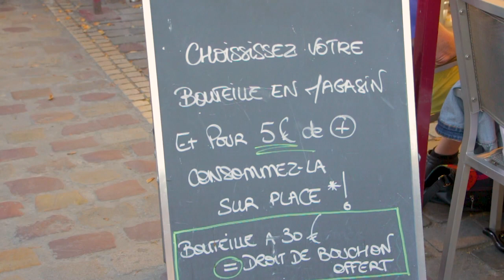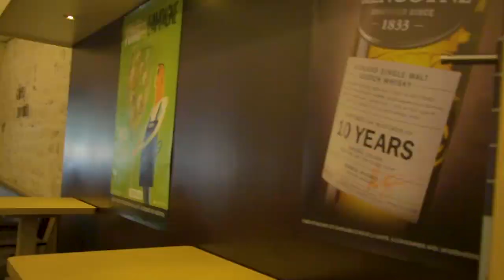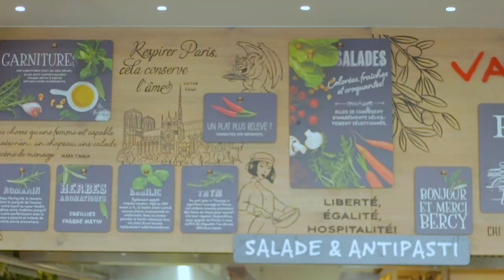Paris - ¿BEBER y COMER por menos de 10€? - La OTRA CARA DE PARIS #1 🇫🇷🇫🇷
Quieres saber donde comer y beber barato en paris ?
Te propongo ir Cour-Saint-Emilion se encuentra en la linea 14 del metro de Paris.
Un lugar no tan turistico pero muy conocido por los Franceses!
Vinos, cervezas, cocktails. Todo a buen Precio.

Hare diectos AQUI AQUI sigueme!

¡Hola a todos! Soy un  español pero vivo que vive en PARIS  ya que aquí tengo mi novia francesa y mi trabajo. En este canal encontraréis informacion a tener en cuenta si estáis pensando en estudiar/vivir en FRANCIA , tips desde mi experiencia personal y, por supuesto, vídeos curiosos sobre mi vida diaria en Francia :) Me haría muy feliz que te quedaras por mi canal y me acompañaras en esta aventura!